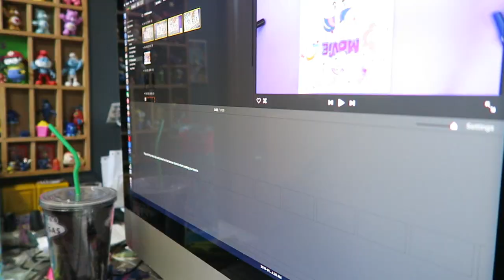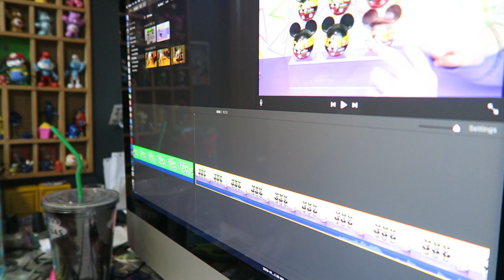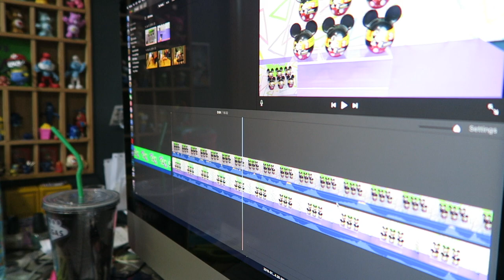A Day in the Life of Bin! Bin Working #1